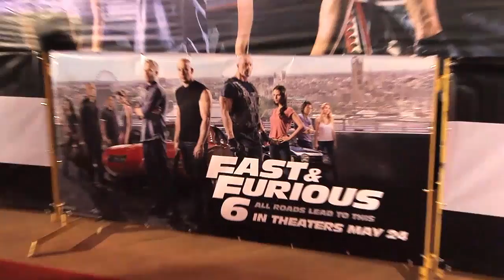'FAST AND FURIOUS' IN MANILA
Actor Vin Diesel leads the cast of the "Fast and the Furious 6" during its red carpet premier at the SM Mall of Asia Tuesday, May 14, 2013, as part of the film's world tour that includes stops in London, Beijing, Seoul and Cabo San Lucas. The movie opens in local theaters on May 24. Video by Inquirer Catalyst Media in collaboration with INQUIRER.net and the Philippine Daily Inquirer